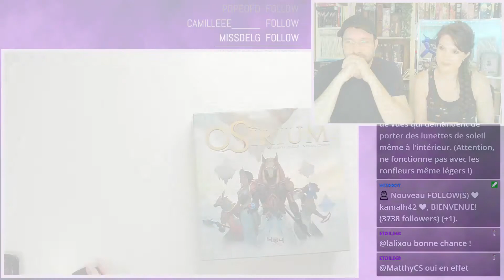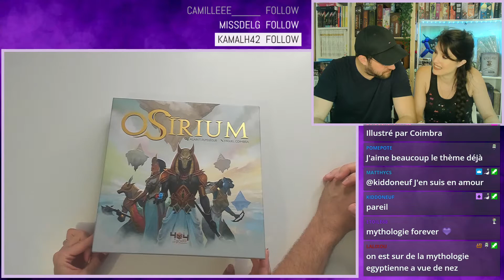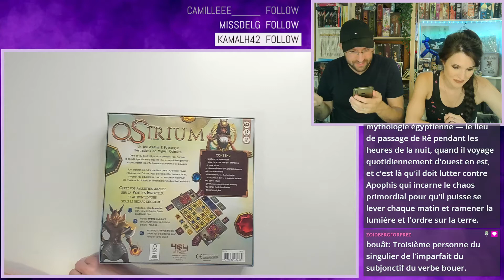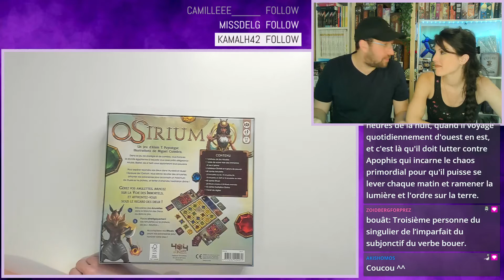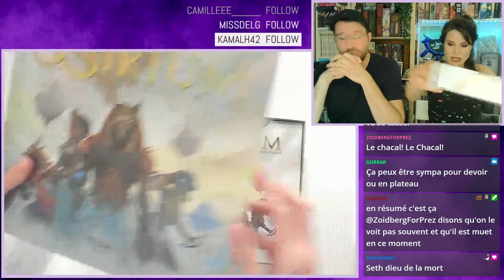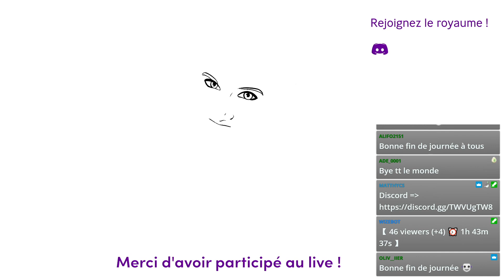♟ [J2S] Devoirs : OSIRIUM !